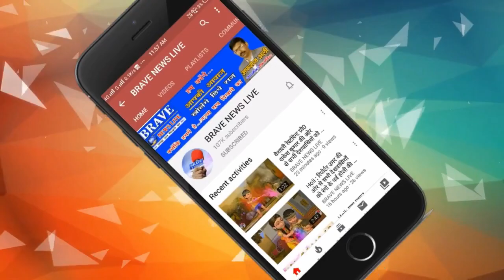Kannauj : मामूली विवाद बना खूनी संघर्ष, जमकर हुये खूनी संघर्ष में एक बुजुर्ग की मौत, दो युवक घायल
About Channel:
Social Media Handles:
Payee Name : Afroz Ali
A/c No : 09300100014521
Bank Name : Bank of Baroda
IFSC Code : BARB0KATRAX